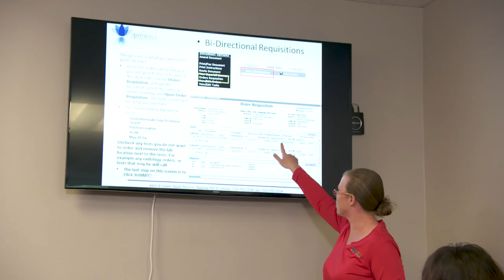Case Study: Genesis OB/GYN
In this case study, learn about Genesis OB/GYN, an Arizona-based family of women’s health practices, who partnered with Greenway Health to navigate the transition from fee-for-service to value-based medicine and improve patient care along the way. For more information on how you can partner with Greenway Health, visit our